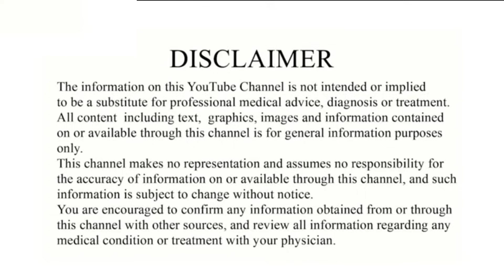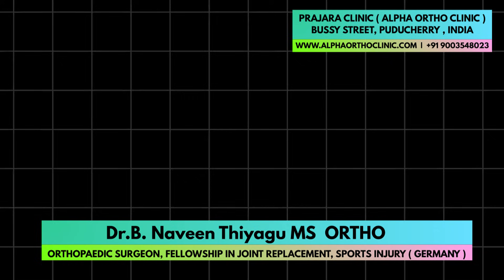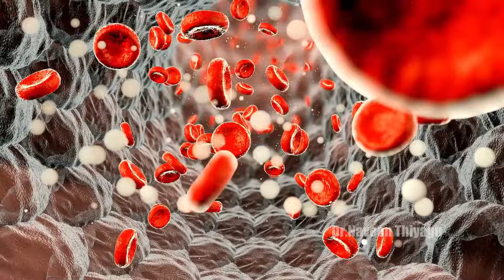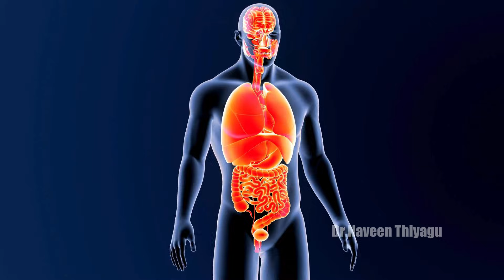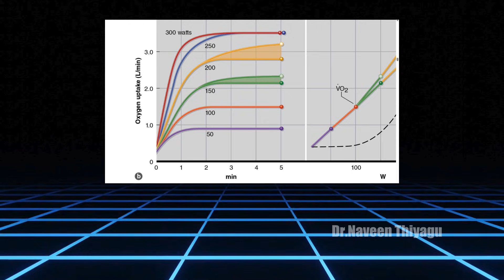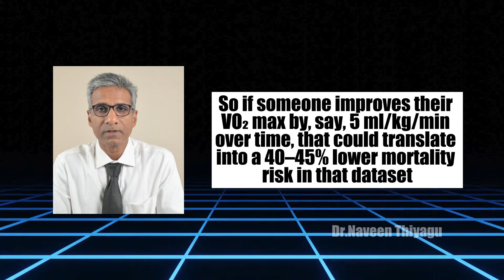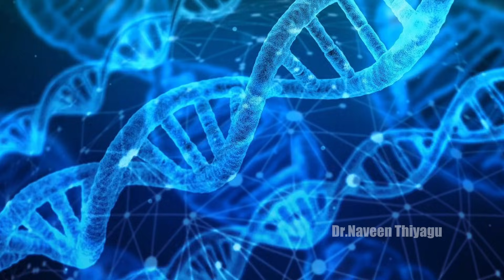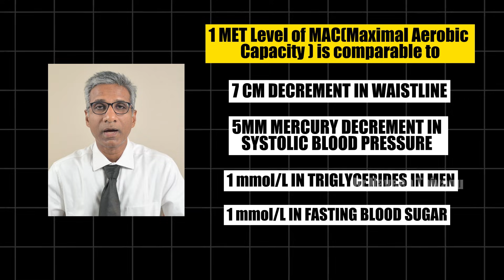What Is VO2 Max And Why Cardio Fitness Matters For Healthy Aging Part 1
In Part 1 of this new educational series, Dr. Naveen Thiyagu—Orthopaedic Surgeon and Sports Medicine educator—explains VO₂ max, a widely studied measure of cardiorespiratory fitness, and why modern research associates higher fitness levels with better long-term health and functional independence.

Using real-world examples and large population studies, this video explores how lungs, heart, and muscles work together to determine your aerobic capacity, and why cardiorespiratory fitness is increasingly discussed as an important health marker across the lifespan.

This video is educational and evidence-based, designed to help viewers understand fitness metrics commonly shown on wearables such as the Apple Watch and Garmin devices.

🎥 In this video, you’ll learn:

• What VO₂ max measures — and how the lungs 🫁, heart ❤️, and muscles 💪 contribute
• What large studies have observed about fitness levels and long-term health outcomes
• How wearables estimate “Cardio Fitness” and what those numbers represent
• How VO₂ max relates to functional capacity and independence with aging

⏱️ Timestamps / Chapters

00:00 – Introduction
01:56 – What is VO₂ max? (Explained)
03:38 – How VO₂ max is measured in labs
12:40 – Foundations of VO₂ max (step-by-step)
15:33 – Key takeaways & summary

👨‍⚕️ About Dr. Naveen Thiyagu

Orthopaedic Surgeon | Sports Medicine | Joint Preservation
Digital Health & Longevity Educator

• Fellowships in Joint Replacement & Fellowship in Sports Injury – Germany
• MS Orthopaedics – Sri Ramachandra Medical College
• MBBS – Rajah Muthiah Medical College
• MBA – Hospital & Health Systems Management – BITS Pilani
• PG Certificate in Digital Health – IIM Raipur

🌐 Connect

📚 Scientific References (For Further Reading)

• JAMA meta-analysis on cardiorespiratory fitness and mortality (population-level association)
• Cleveland Clinic cohort study (122,000+ adults) on fitness and long-term outcomes
• European Heart Journal study on VO₂ max and health risk associations
• American Heart Association scientific statement on cardiorespiratory fitness as a health marker
• Apple Health white paper on VO₂ max estimation and functional thresholds

🔍 Important Note for Viewers

• Associations discussed are observational and population-based, not individual predictions
• VO₂ max can often be improved, but exercise programs should be individualized
• People with medical conditions should seek professional guidance before training changes

English:
This video is for public education and general awareness only.
It does not replace professional medical advice, diagnosis, or treatment.
Please consult a qualified doctor for personalised medical guidance.

Tamil:
இந்த வீடியோ கல்வி மற்றும் பொது விழிப்புணர்விற்காக மட்டுமே.
இது மருத்துவ ஆலோசனை அல்லது சிகிச்சைக்கான மாற்றாகாது.
உங்கள் உடல்நிலை குறித்து மருத்துவரிடம் ஆலோசனை பெறவும்.